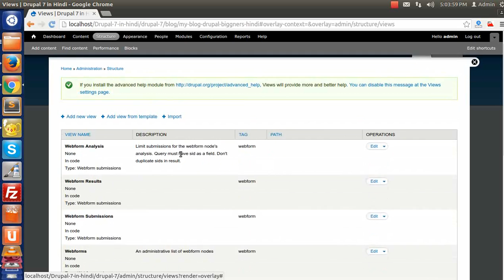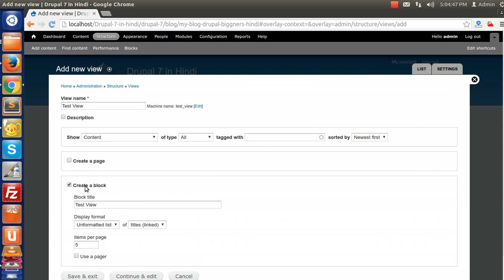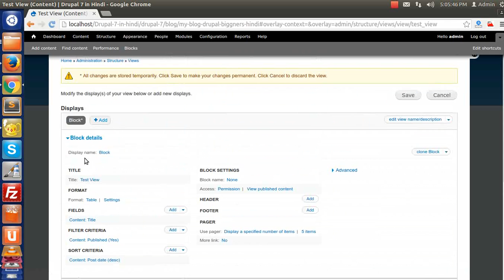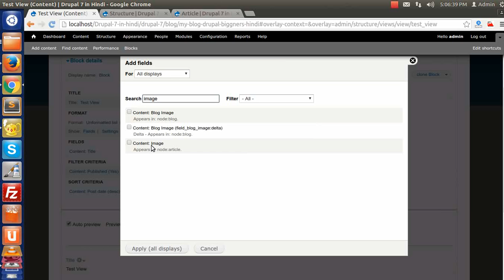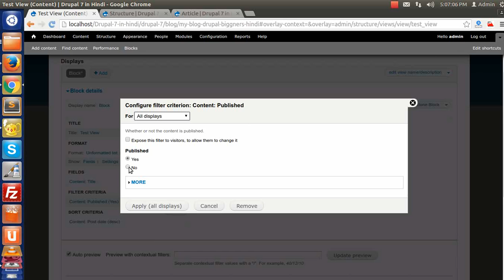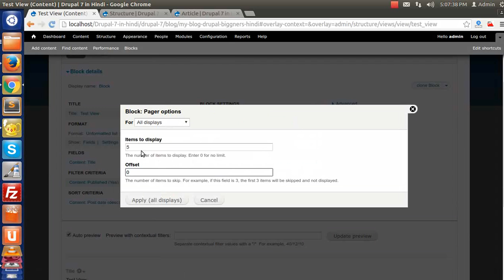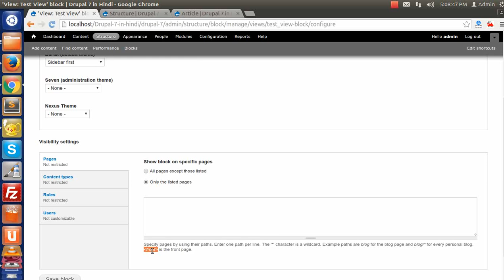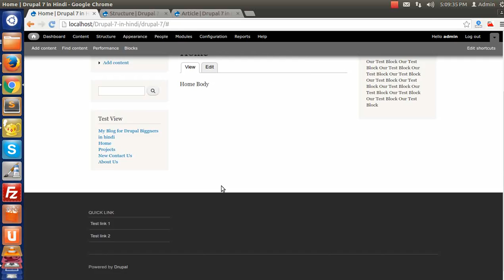Drupal 7 Development Tutorials(Hindi/Urdu) - How to Creating a Block View in drupal 7 site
This is video series on Step by Step Tutorial on Drupal 7 Development in Hindi. And this video covers  "   How to Creating a Block View" in Drupal 7 Development in Hindi.